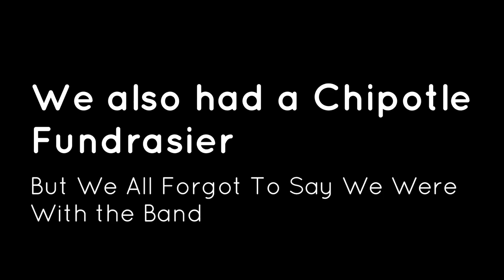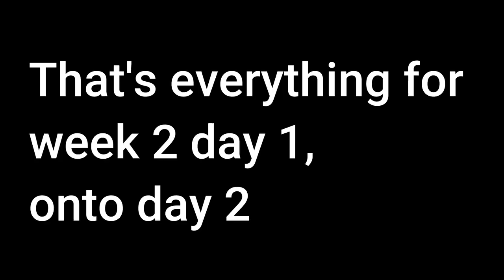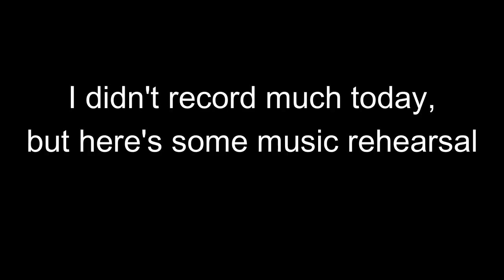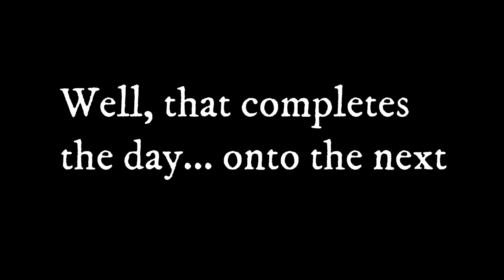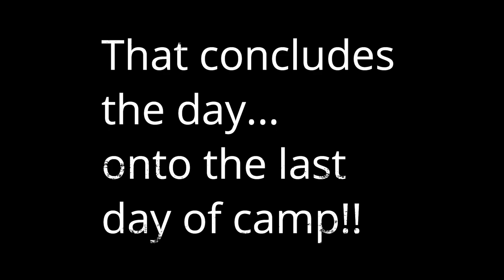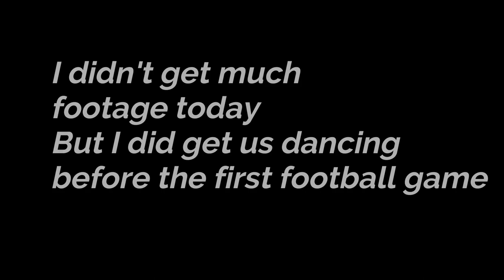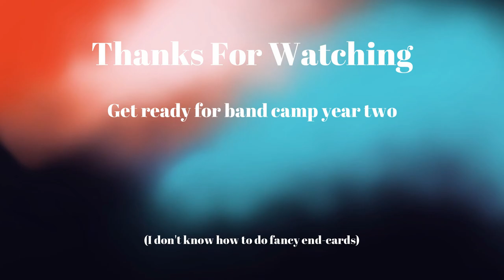Spruce Creek Band camp week 2 2022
The second week of Spruce Creek High School's band camp for the 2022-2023 season!